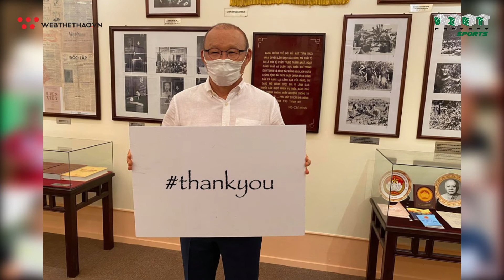Giới cầu thủ, HLV và bác sỹ thể thao phát động chiến dịch Ủng hộ nhân viên y tế chống dịch COVID-19